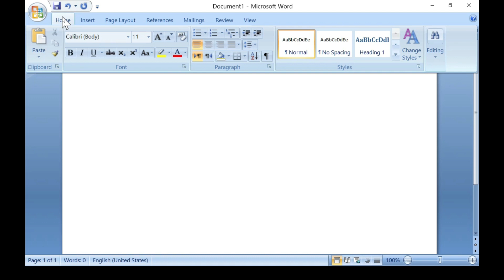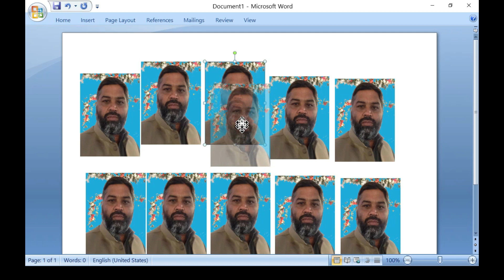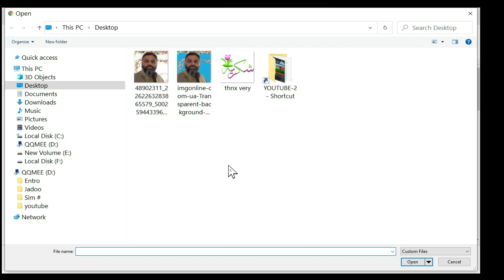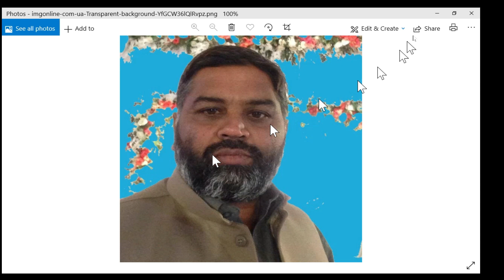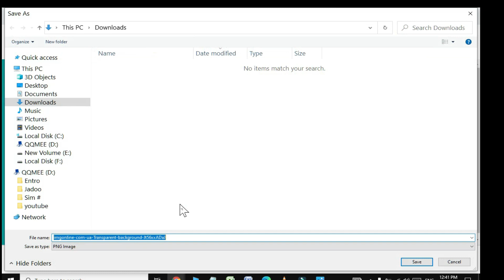How to make || Free Passport Size Phots With Any Color Background || 2022|| MS Words ||786 Statesman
AOA ! How to make || Free Passport Size Photos With Any Color Background || 2022|| MS Words || friends! I will explain it all in this video today.

            :Follow us on:
Are you like My Channel 786 Statesman?